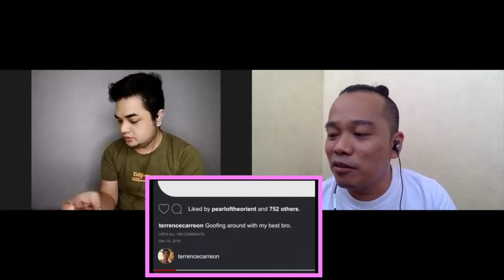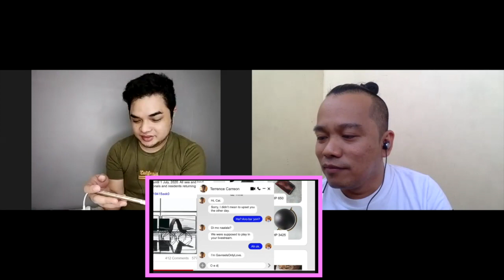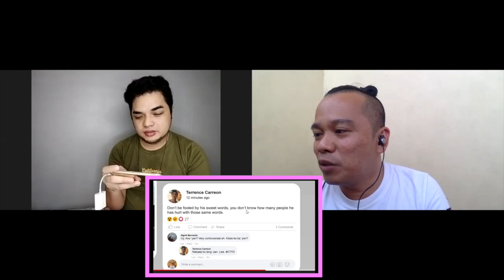GAMEBOYS EPISODE 5: THRILL OF THE CHASE | REACTION VIDEO | MEDYO BOI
After the success of 2gether the series here in the Phils., the IdeaFirst Company decided to come up with a first Filipino Version of BL (Boys Lovestory) series which they titled “Gameboys”.

This is the 5th episode of the series, in which, today we will be joined by one of the good friends and new to YouTube Vloging world- DINO JOSE AMANTE

Let me know your thoughts on this series and or on my reaction.

2.  "its fair use" No copyright is claimed and to the extent  that material may appear to be infringed , I assert that such alleged infringement is permissible under U.S. and Philippine copyright law. If you believe material have been used in an unauthorises manner, please contact the poster.
3. This Video is not associated with any company or products mentioned on the video.
4. No intention to infringe photos or audio used in this video.